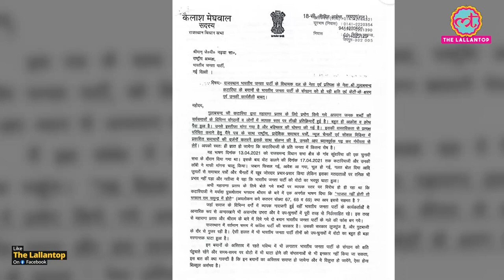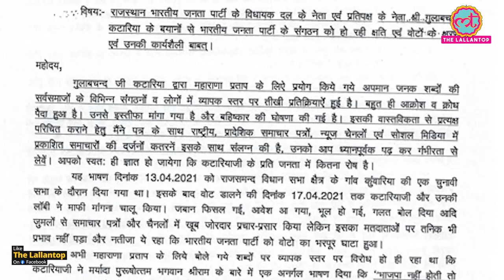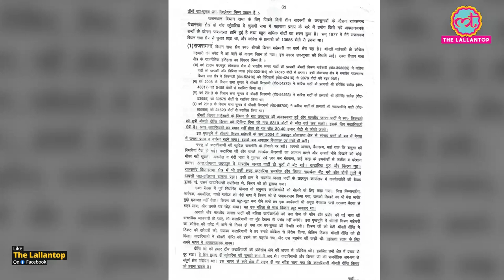Rajasthan BJP में कलेश, Kailash Meghwal ने Gulab Chand Kataria पर क्या आरोप लगा दिए?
Kailash Meghwal, BJP leader and close confidant of former Chief Minister Vasundhara Raje, has slammed a senior party colleague. Former Rajasthan Assembly Speaker Meghwal has written a letter to state party president Dr. Satish Poonia and accused the Leader of Opposition in the Rajasthan Assembly, Gulab Chand Kataria, of harming the party's interests in the recently held bypolls through his statements

Edited By:Mohan